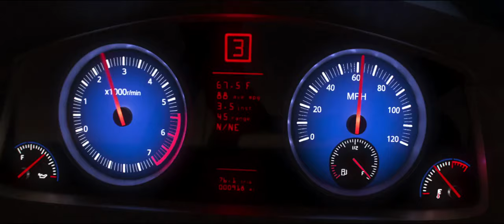【BIG HERO 6 】- Immortals (Music Video) HD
迪士尼2014年 動畫電影 "BIG HERO 6"(大英雄天團)
主題曲： Immortals (Fall Out Boy樂團)
剪輯By：Mr LV99
剪輯軟體：Vegas Pro 13

版權屬迪士尼所有

Fall Out Boy - Immortals

歌詞翻譯：

別人認為我們這樣
They say we are what we are

但我們並不是
But we don't have to be

我行為偏差 但我能做到最好
I'm bad behavior but I do it in the best way

我會盯著 那永恆的烈火
I'll be the watcher (watcher) of the eternal flame

我是看門狗 守護你狂熱夢想
I'll be the guard dog of all your fever dreams

嗚...
(Oh...)

我就是沙漏底下的沙粒
I am the sand in the bottom half of the hourglass (Glass, glass)

嗚...
(Oh...)

沒有你的日子 我無法想像
I'll try to picture me without you but I can't

因為我們可能更強, 更強
'Cause we could be immortals, immortals

即使那不會長久
Just not for long, for long

當我們同在一起
And live with me forever now

把窗簾拉下來
We'll pull the blackout curtains down

我們可能更強
We could be immor... immortals

更強
immor... immortals

更強
immor... immortals

更強
immor... immortals

超強
(Immortals)

有時候信念只有一條途徑
Sometimes the only payoff for having any faith

就是一次又一次的測試 每一天
Is when it's tested again and again everyday

你的過去造就了我的 未來
I'm still comparing your past to my future

你的傷口可能是我的 縫線
It might be your wound but they're my sutures

嗚...
(Oh...)

嗚...
(Oh...)

更強
immor... immortals

超強
(Immortals)

把窗簾拉下來
pull the blackout curtains down

我們可能更強, 更強
We could be immortals, immortals

更強
immor... immortals

更強
immor... immortals

更強
immor... immortals

超強
(Immortals)